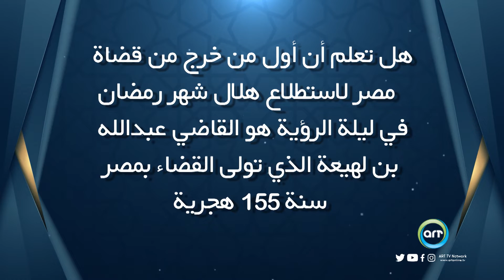هل تعلم رمضان | أول من استطلع هلال رمضان من مصر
هل تعلم من هو أول قضاة مصر الذي خرج لاستطلاع هلال رمضان؟